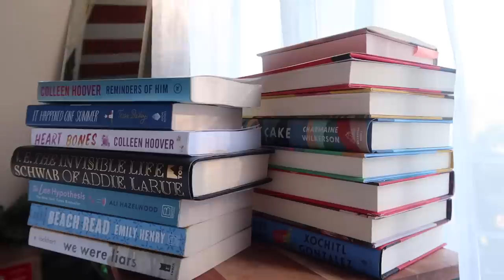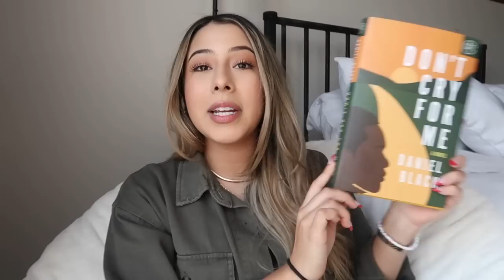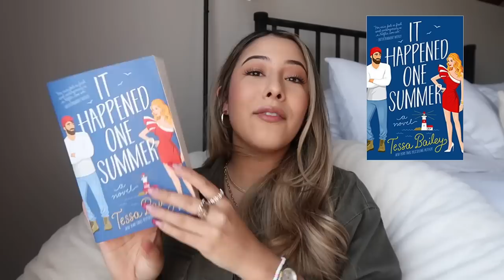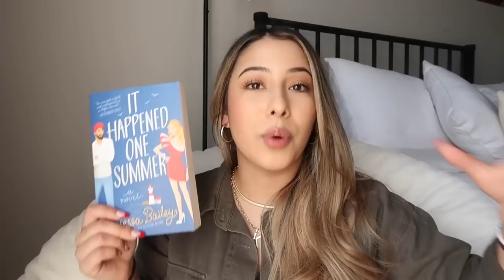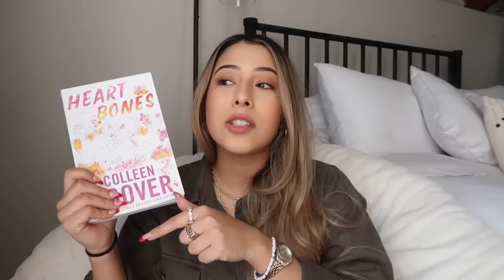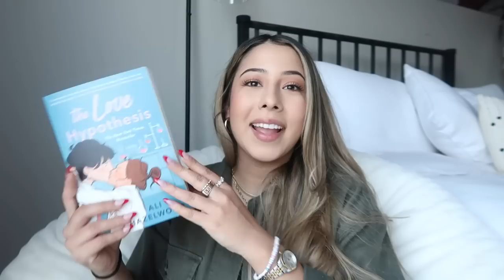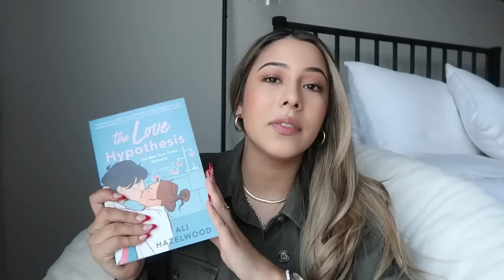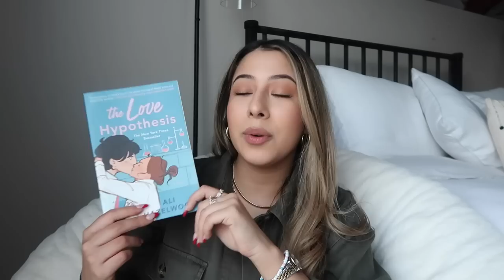I READ ALL OF THE POPULAR BOOKTOK BOOKS... and I tell you which ones are worth it!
Depop- karlaxespinosa